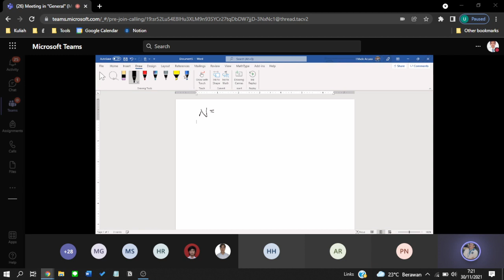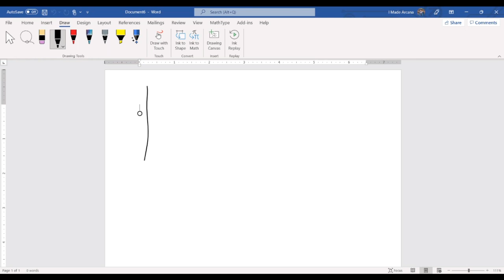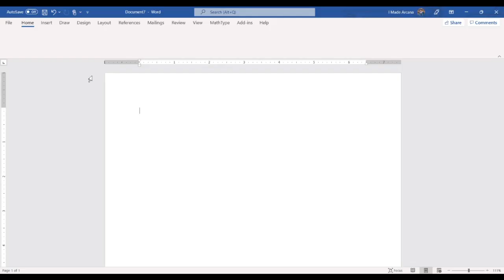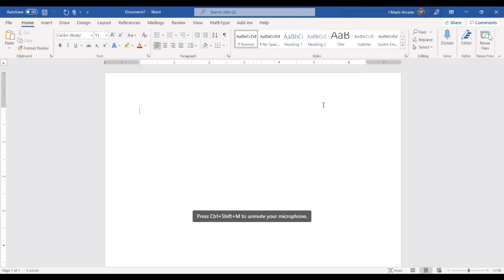KIMIA 30 NOVEMBER